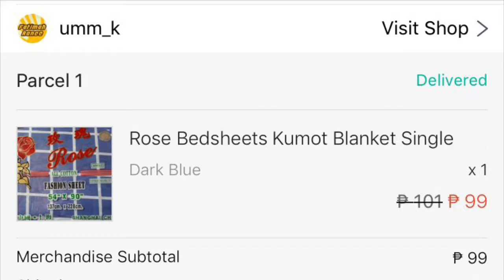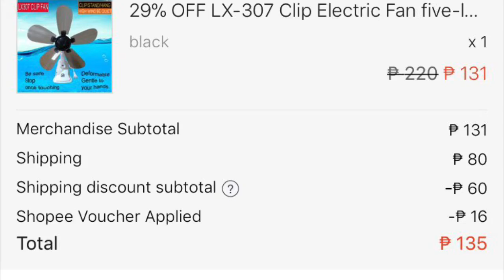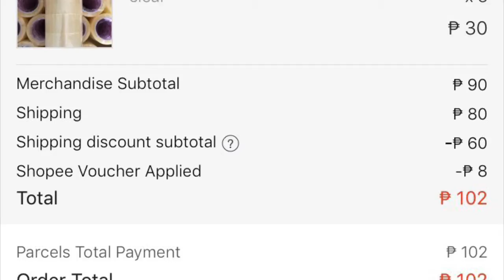Rose Kumot, Clip Electric Fan, Packaging Tape Unboxing